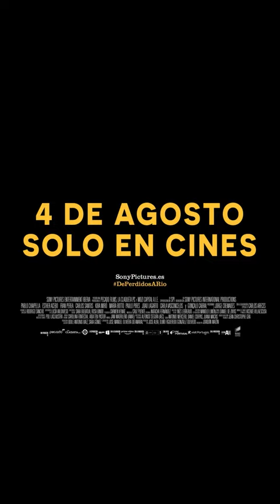DE PERDIDOS A RÍO. Pablo Chiapella es Pedro. Exclusivamente en cine.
Pedro, Kiko y David, tres amigos en sus treinta y tantos largos, viajan a Río de Janeiro para recoger el cuerpo sin vida de Mateo, su mejor amigo del instituto, quien ha muerto en extrañas circunstancias. Pero al llegar a Brasil nada es lo que parece.

Mateo, “el muerto”, ha huido, su casa está patas arriba y una de sus ex-novias lo busca desesperadamente…

DE PERDIDOS A RÍO  es la desternillante historia de tres colegas que todavía no han encontrado su lugar en el mundo. Una comedia de acción, golfa y brillante, una película de evasión, de entretenimiento puro.